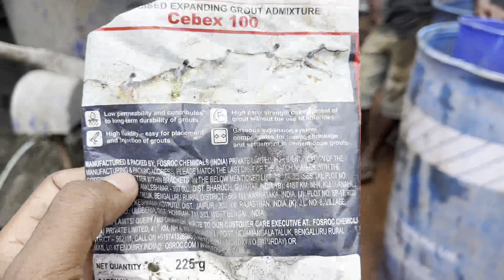ആത്മാർഥമായി പണിയെടുക്കുന്ന തൊഴിലാളികളാണ് ഇവർക്കുള്ളത് | KNRC ആദ്യ റീച്ചിലെ ഇടിവെട്ട് പണികൾ | nh 66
National highway work progress in Malappuram district | velimukk - Thalappara - Valiyaparamb
ആത്മാർഥമായി പണിയെടുക്കുന്ന തൊഴിലാളികളാണ് ഇവർക്കുള്ളത് | KNRC ആദ്യ റീച്ചിലെ ഇടിവെട്ട് പണികൾ
| Malappuram nh work | nh 66 work malappuram | national highway work progress in Kerala | Knrcl work update | road work Kerala | nh 66 widening Kerala